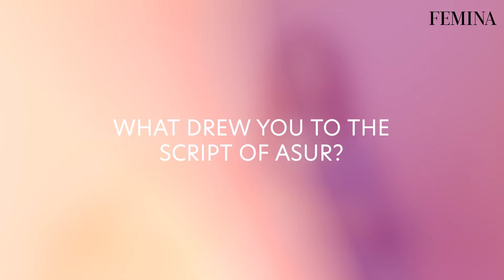Conversations with Riddhi Dogra: Shah Rukh Khan, Career & More | Femina India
In this exclusive interview with Femina India, actress Riddhi Dogra takes us through her incredible journey in the entertainment industry. From her early days to working with the King of Bollywood, Shah Rukh Khan, Riddhi shares it all. She also talks about her Instagram post with SRK and what it meant to her.